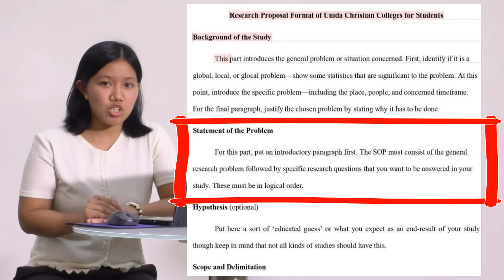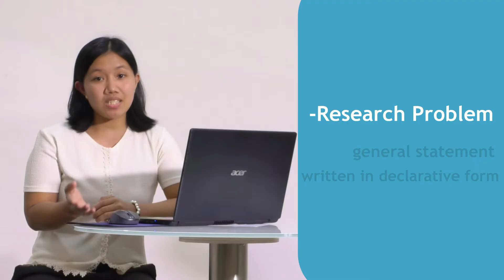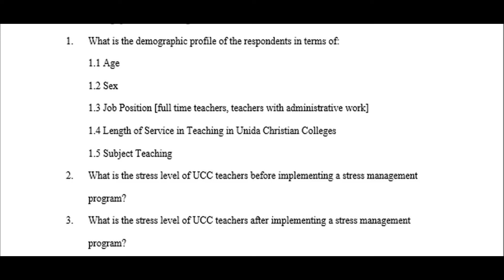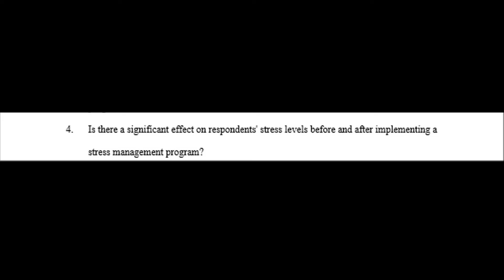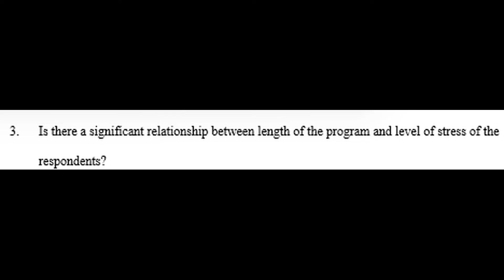Statement of the Problem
Creswell, J. W., & Creswell, J. D. (2018). Research design: Qualitative, quantitative, and mixed methods approaches (5th ed.). SAGE Publications, Inc.

Kumar, R. (2011). Research methodology: A step-by-step guide for beginners (3th ed.). SAGE Publications, Inc.

Machi, L.A., & McEvoy, B.T. (2022). Literature review: Six steps to success. SAGE Publications, Inc.